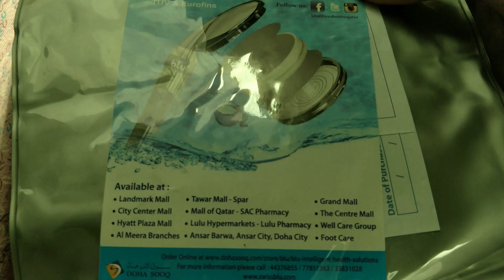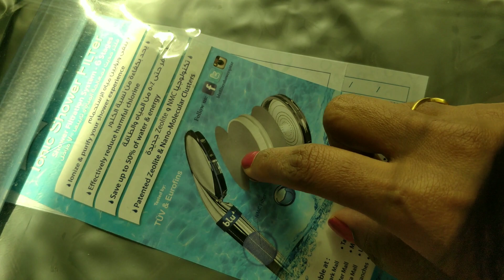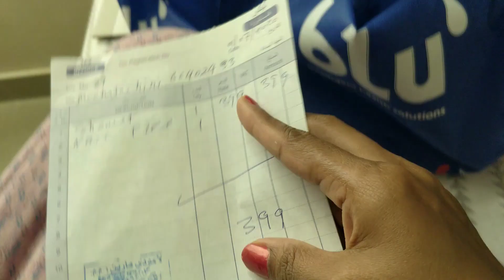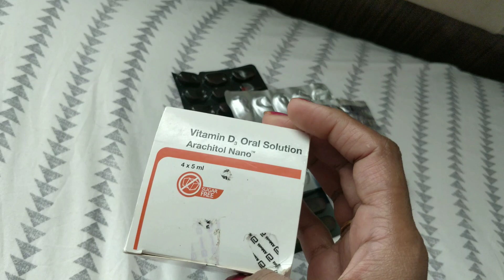Hairfall|Talking all about Hair, hairfall, how to deal with it.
Dear Friends,
thanks so much for asking about my hairfall status.
This video gives a overall insight of what I have done. Depends from individual to individuals. But whatever I have told is based on scientific reason not something I have come up on my own.

With ❤️,
Meena